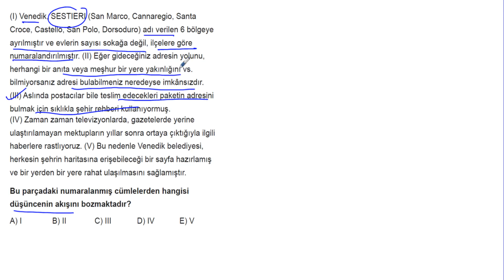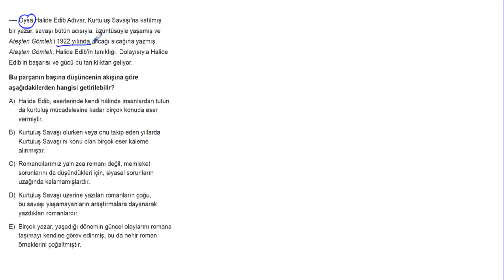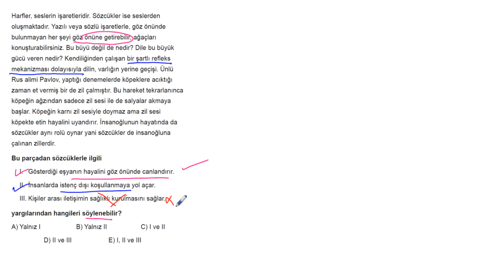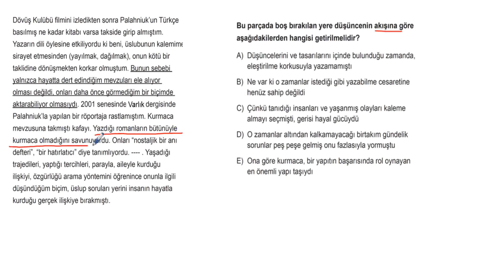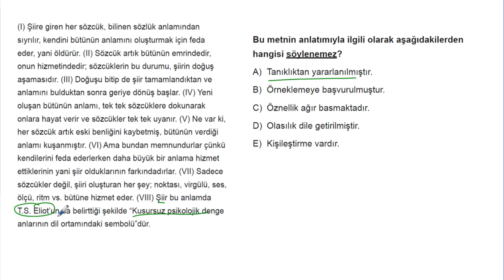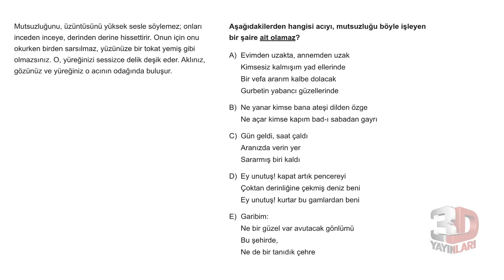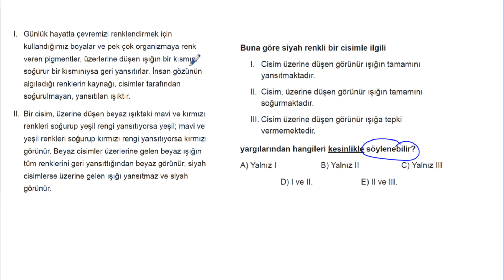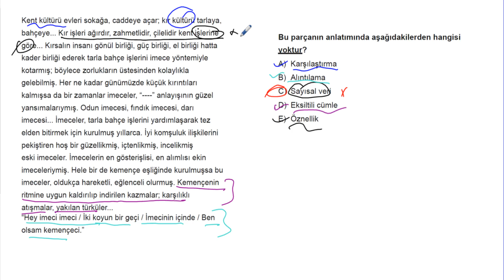TYT Paragraf Simülasyon Denemeleri Deneme 05 Soru Çözümleri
🎞 Soru Listesi
▶ 00:00:00 Bölüm
▶ 00:00:00 Soru 1
▶ 00:01:35 Soru 2
▶ 00:04:07 Soru 3
▶ 00:05:31 Soru 4
▶ 00:07:02 Soru 5
▶ 00:09:14 Soru 6
▶ 00:10:35 Soru 7
▶ 00:11:55 Soru 8
▶ 00:14:30 Soru 9
▶ 00:15:14 Soru 10
▶ 00:16:50 Soru 11
▶ 00:18:48 Soru 12
▶ 00:19:44 Soru 13
▶ 00:21:14 Soru 14
▶ 00:22:28 Soru 15
▶ 00:23:54 Soru 16
▶ 00:25:01 Soru 17
▶ 00:26:17 Soru 18
▶ 00:27:17 Soru 19
▶ 00:28:35 Soru 20
▶ 00:31:40 Soru 21
▶ 00:33:23 Soru 22
▶ 00:34:48 Soru 23
▶ 00:36:08 Soru 24
▶ 00:37:50 Soru 25